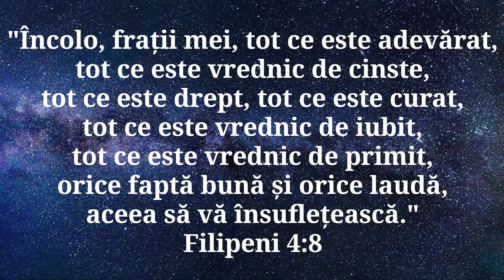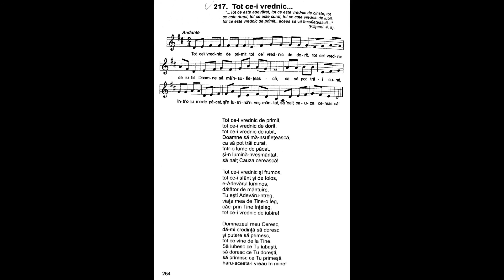Tot ce-i vrednic de primit | Nicolae Moldoveanu | Cântările Harului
Tot ce-i vrednic de primit,
tot ce-i vrednic de dorit,
tot ce-i vrednic de iubit,
Doamne să mă-nsufleţească
ca să pot trăi curat,
într-o lume de păcat,
şi-n Iumină-nveşmântat,
să 'nalţ Cauza cerească!

Tot ce-i vrednic şi frumos
tot ce-i sfânt şi de folos,
e-Adevărul luminos,
dătător de mântuire.
Tu eşti Adevăru-ntreg,
viaţa mea de Tine-o leg,
căci prin Tine înţeleg,
tot ce-i vrednic de iubire!

Dumnezeul meu Ceresc,
dă-mi credinţă să doresc,
şi putere să primesc,
tot ce vine de la Tine.
Să iubesc ce Tu iubeşti,
să doresc ce Tu doreşti,
să primesc ce Tu primeşti,
haru-acesta-l vreau în mine!